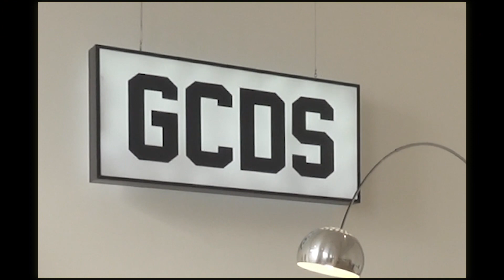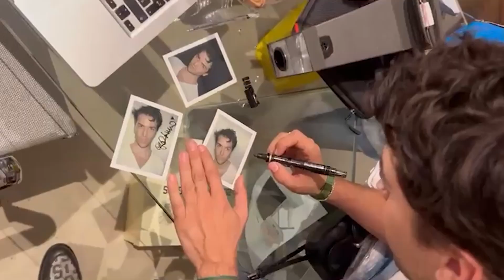Giuliano Calza (GCDS): "The music sprinkles life to the clothes" | Are We On Air ?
AMOREEE MIO 🇮🇹

New episode with my dear @giulianocalza @gcdswear is out now 🐬

We chatted about POP, Fashion and how to make your dreams become reality ✨ (manifestation & hard work!)

AXx